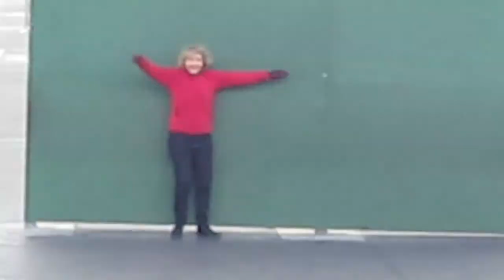The Wall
A wall becomes the focus of just plain fun : )